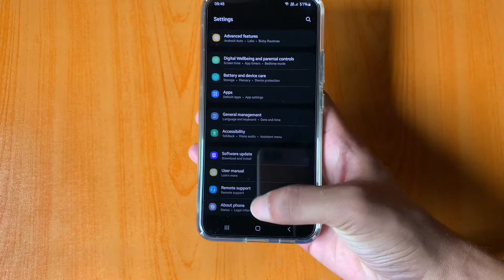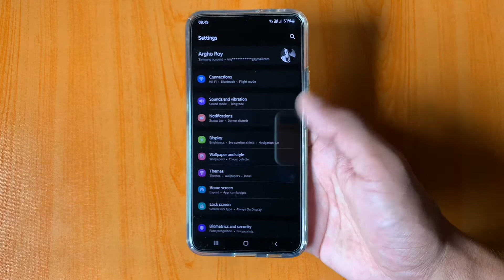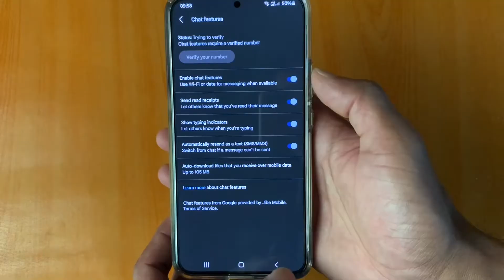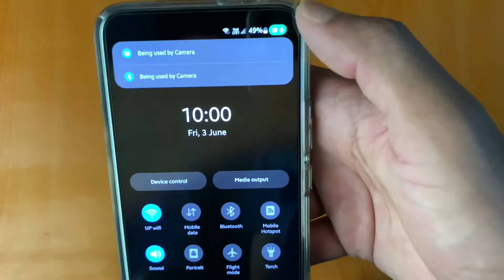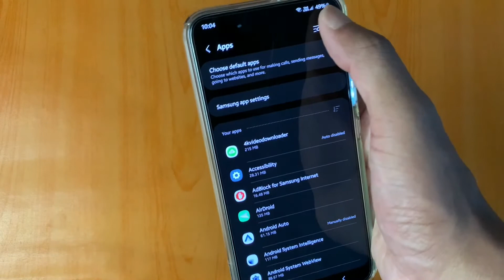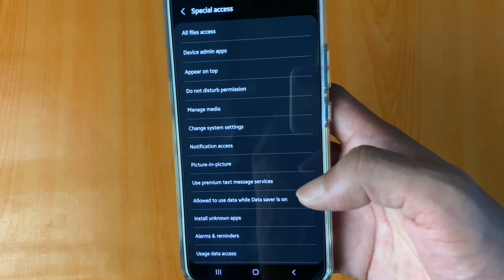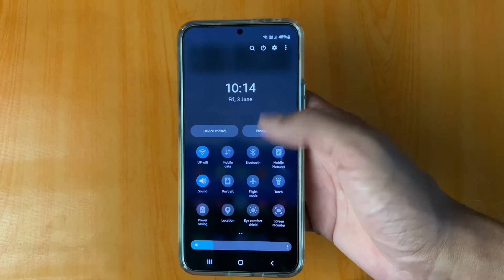এন্ড্রয়েড ১২ এর প্রকৃত অর্থের প্রয়োজনীয় ফিচার । আজকে আমার মন ভালো নেই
Hi, This is Argho!
Today I’m going to show you essential Features of Android 12 in Bangla